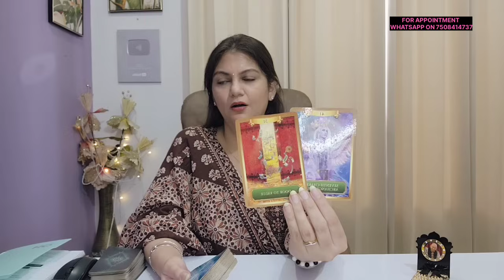PISCES ♓️ मीन राशि JUNE 22-30 LOVE & CAREER WEEKLY HOROSCOPE TAROT READING ❤️ 🦋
Checkout the Pisces weekly Horoscope for  June 2024